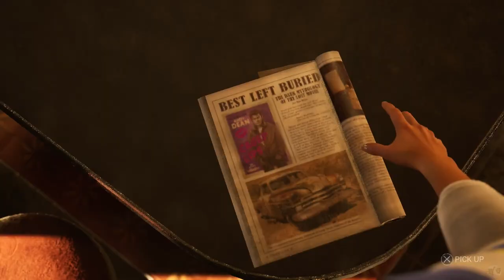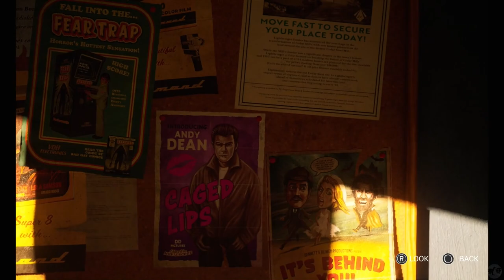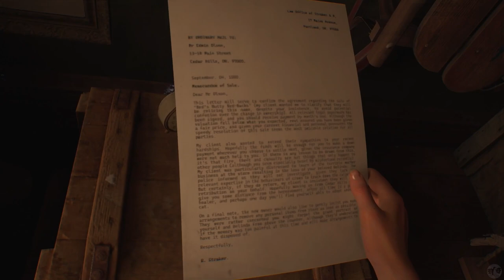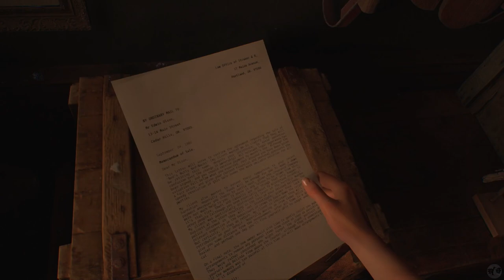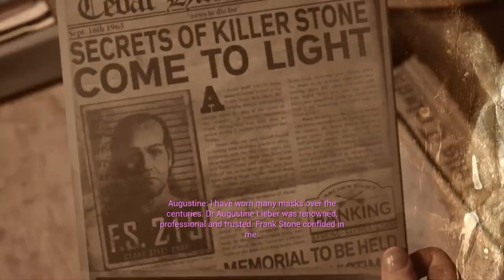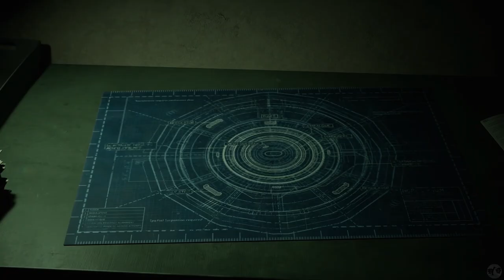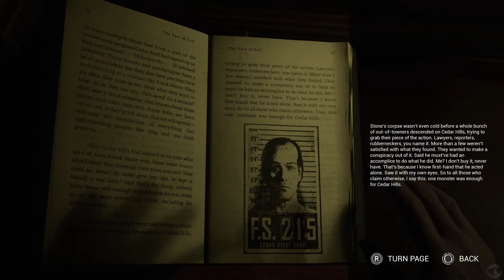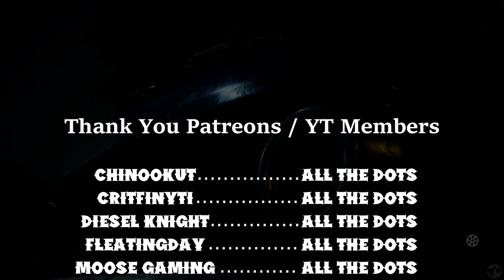Let's Play The Casting of Frank Stone Part 2 [PS5] Firecrackers (Blind)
🐧 Welcome to our blind let's play The Casting of Frank Stone Part 2 for the PS5: A Dead by Daylight Crossover - Redemption Run, Firecrackers. Our third run through the game, this time we try to see all the best stuff we can and to NOT kill off all our characters in ways not seen yet before! The latest from Supermassive Games (Until Dawn, Hidden Agenda, The Quarry, The Dark Pictures Anthology Games), this is a dead by daylight crossover. That's right! Fan loved DbD with choice-based adventure horror gaming. I've never been disappointed by Supermassive, though have no experience with DbD other than a few matches I saw my friends play on Twitch. I know nothing of the lore, so this will be a new experience for me. Let's explore The Casting of Frank Stone, a Supermassive and Dead by Daylight experience!

🐧 Chapters
00:00 The Casting of Frank Stone
00:49 Intro
00:59 Camera Troubles
20:33 Drugstore
29:36 Firecrackers
32:30 Curiosity Shop
43:52 These Walls Have Eyes
1:01:42 Outro